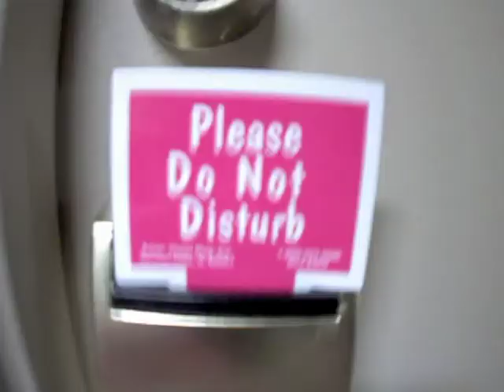Montana Road Trip 2014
Time lapse footage of the long drive and some GoPro cruising at Bridger Bowl.